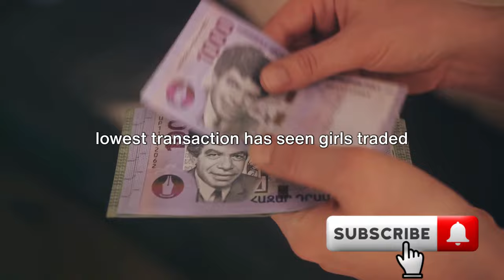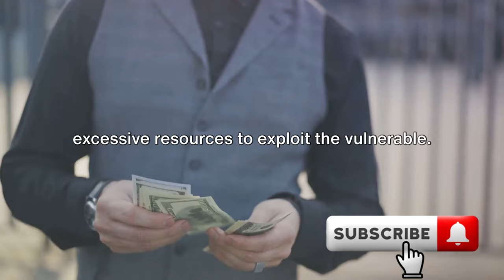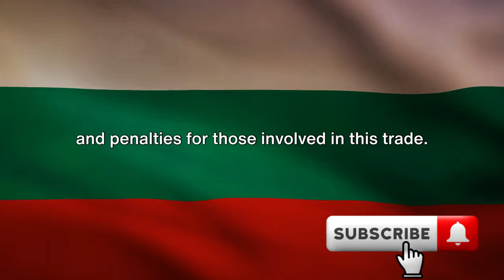Brides for Sale: Young virgins are sold in Bulgaria Roma markets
Explore the controversial practice of selling young virgins in Bulgarian Roma markets in this eye-opening video. Learn about the cultural and societal factors that contribute to this disturbing phenomenon.